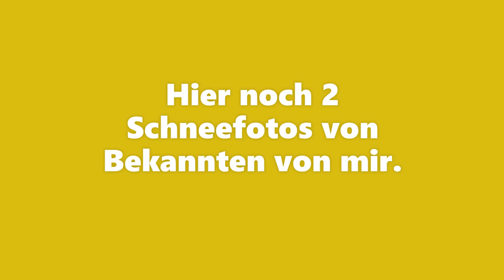Familie Schmuckkörbchen bei uns hat es geschneit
Hallo zusammen
Bei uns hat es geschneit. wie schön. Hier sind ein Paar Schneefotos von uns.
Liebe Grüße
Eure Familie Schmuckkörbchen